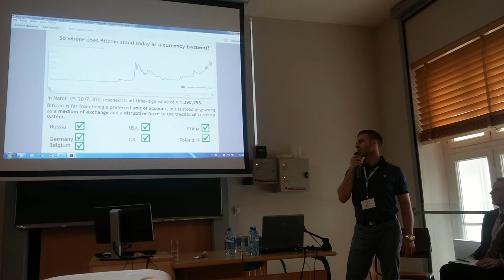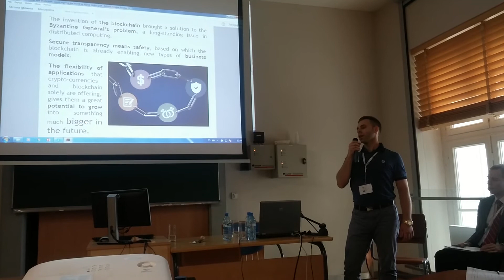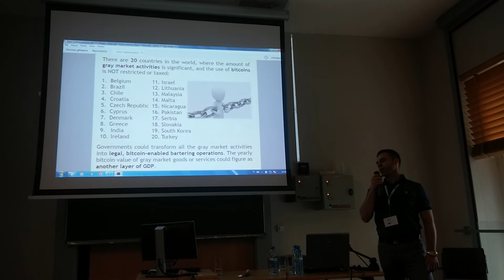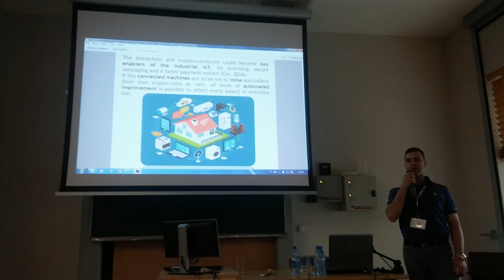How crypto-currencies and blockchain could improve the world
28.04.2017 @University of Warsaw, conference: "ERASMUS MUNDUS FOR THE COMMUNITY"

SEE the full research on economic prospects of cryptocurrencies and blockchain